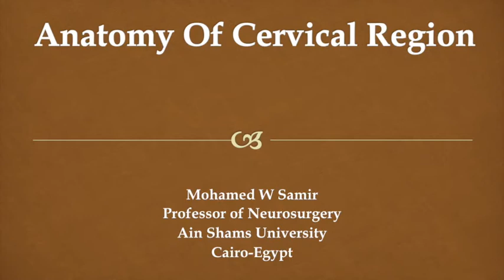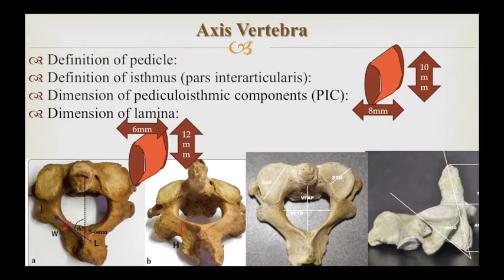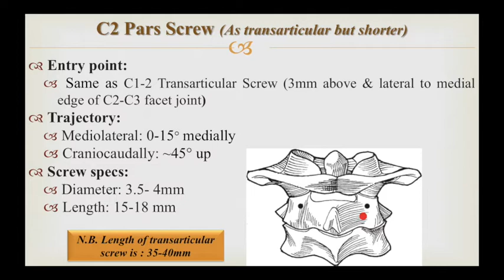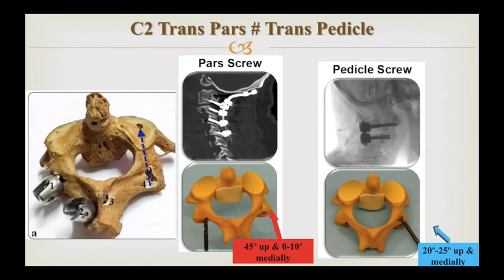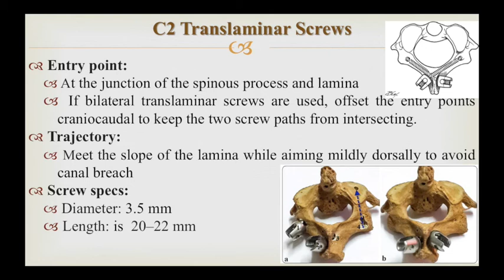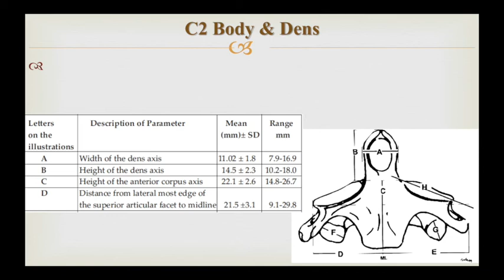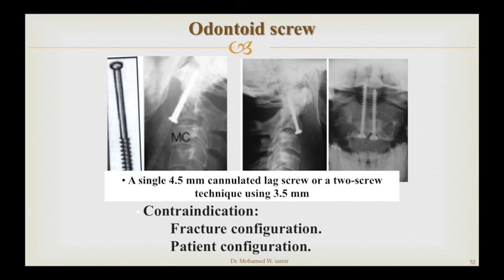Anatomy Of Cervical Region (Part 3): Axis C2 Vertebra